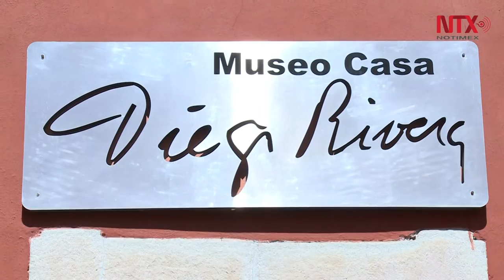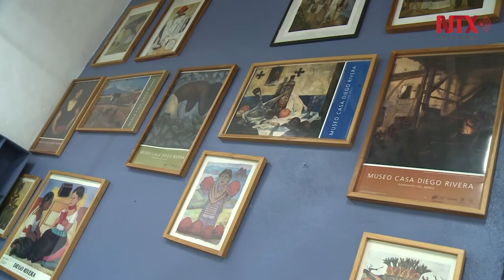El Museo Casa Diego Rivera donde nació el muralista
El inmueble fue rescatado por la hija del artista Guadalupe Rivera Marín en la década de los sesentas